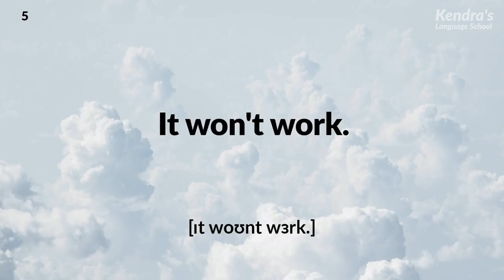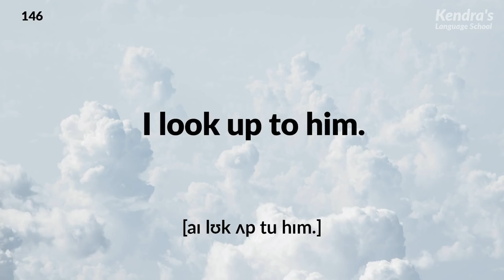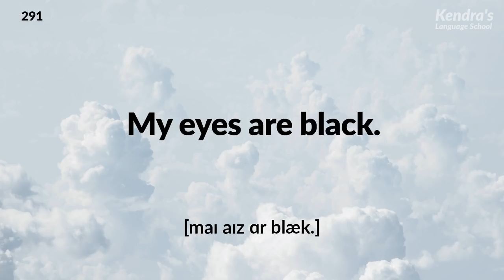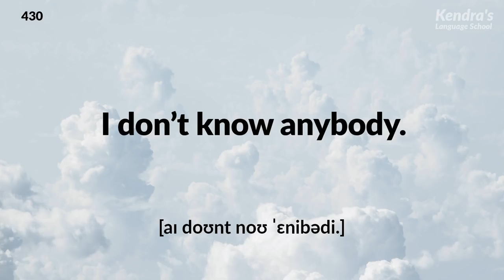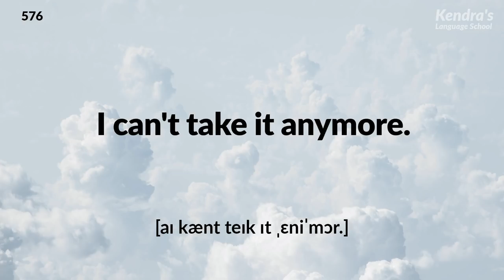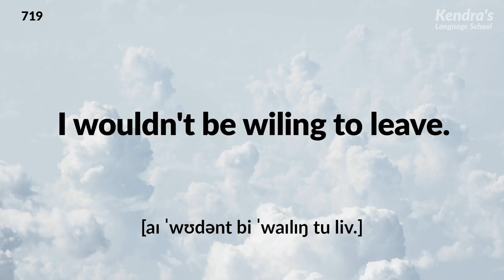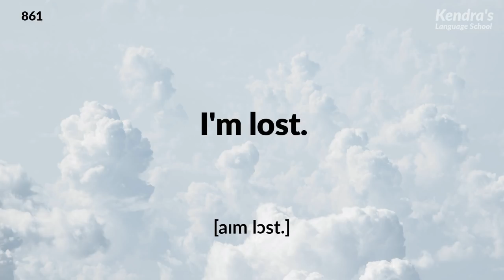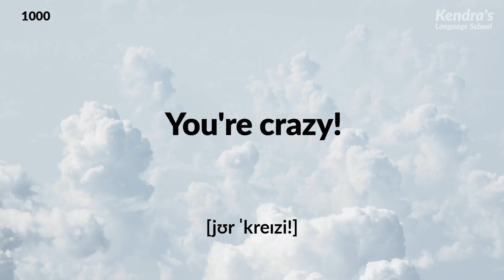1000 ESL/EFL Speaking and Listening Practice - Learn English every day!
Do you want to become able to speak English fluently? If so, try reading aloud along with the video and audio! If you repeatedly practice, the phrases and vocabulary you have remembered will begin coming out of your mouth naturally.

| 1100 Basic English Phrases for Conversation
| Slow and Easy English Conversation Practice
| 1000 Useful Expressions in English
| Learn English Questions & Answers for Beginners